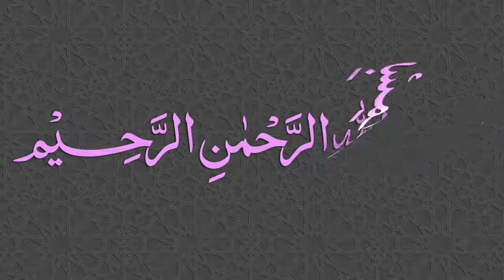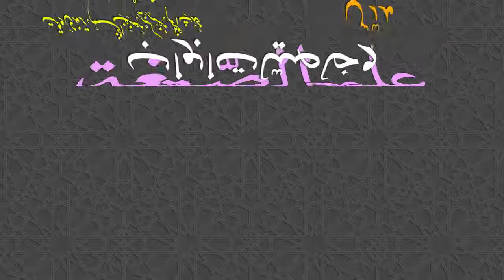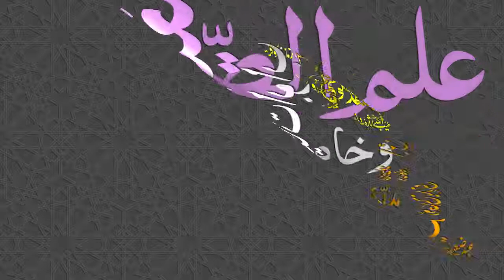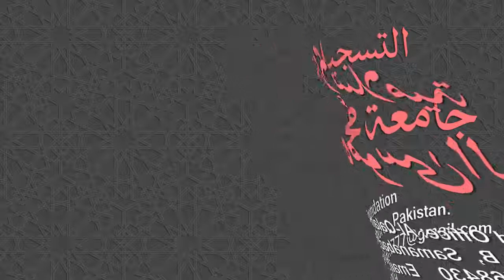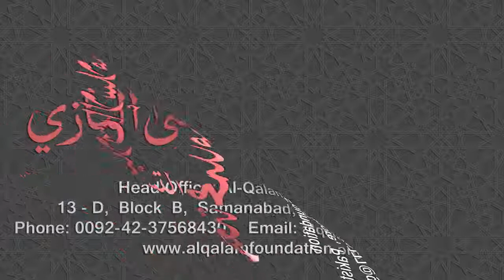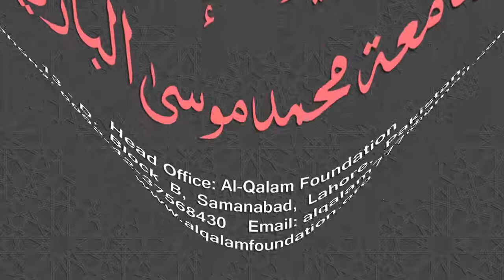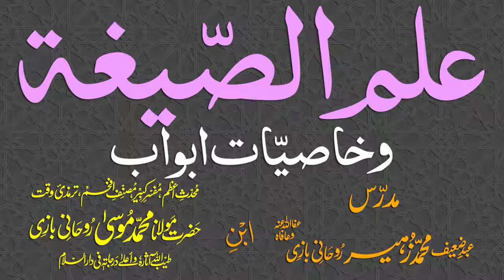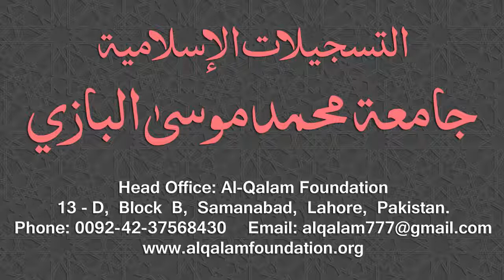Ilm-us-Segha Dars - 035 - Page - 062 - Maulana Muhammad Zuhair Ruhani Bazi - 06/11/2018